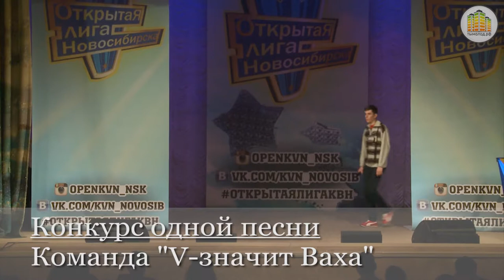КВН 1,8 финала 17 03 15 конкурс одной песни